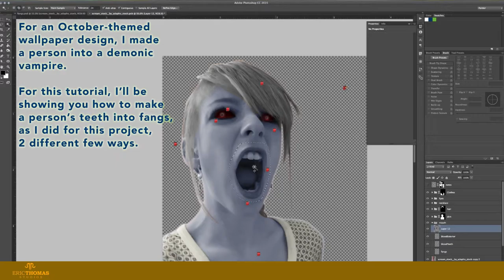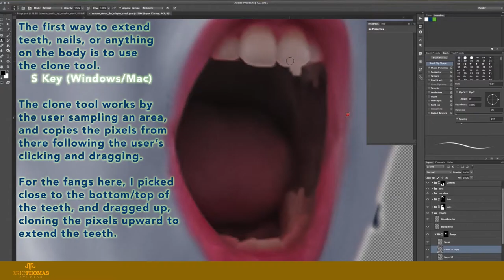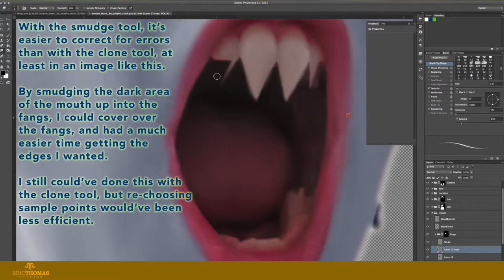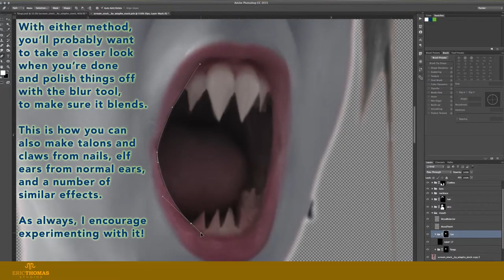How-To #10: Fangs | Photoshop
Today, I show you 2 ways to make teeth into fangs.